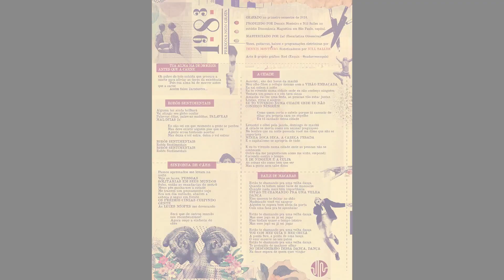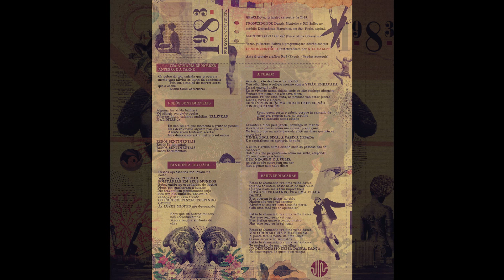1983 - Persona Non Grata - Post-Punk (Full Ep 2018)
Post-Punk - (Brasil)